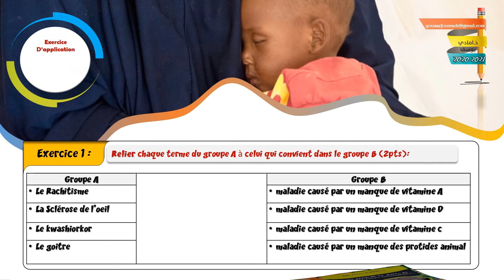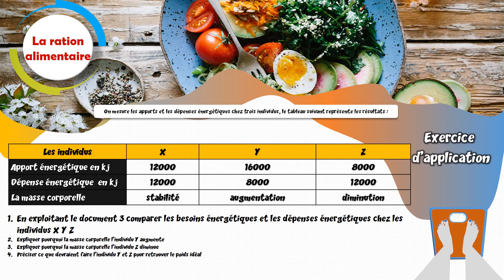LES CARENCES ALIMENTAIRESملخص